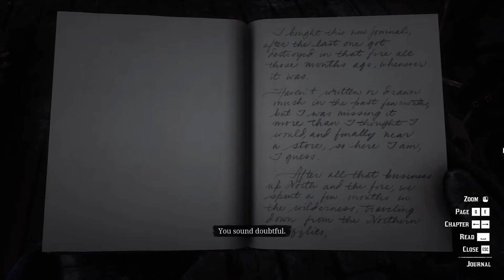Red Dead Redemption 2 | by Arijit Bhattacharya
Red Dead Redemption 2 Dose not need no introduction. cowboy and wild west shooting liked it very much.